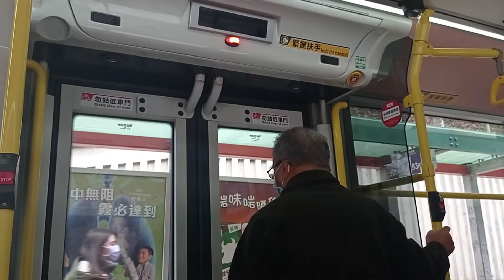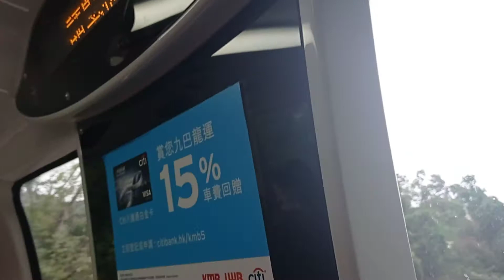KMB K ATENU1154 UH8413@98C落車門開關過程及康盛花園報站